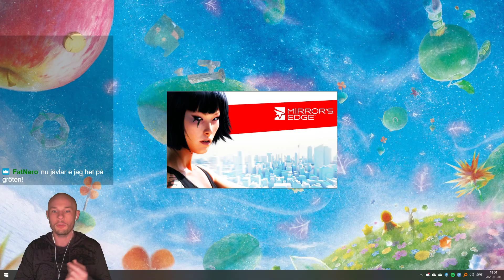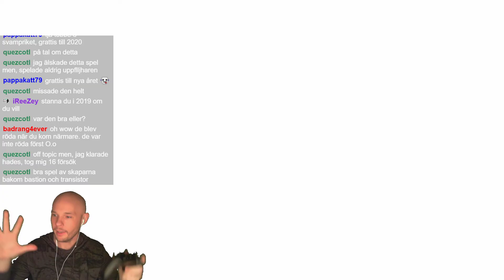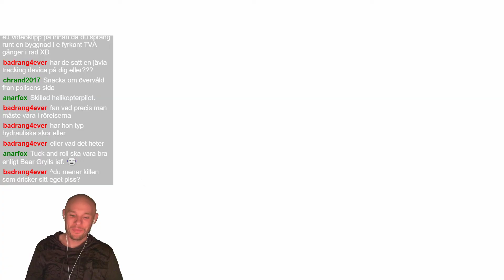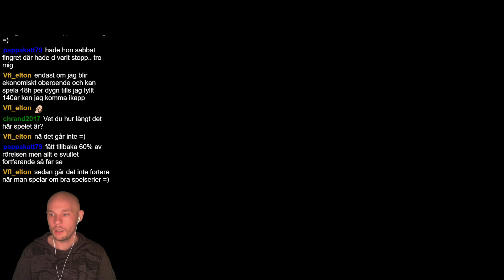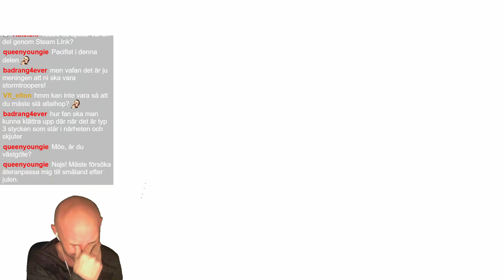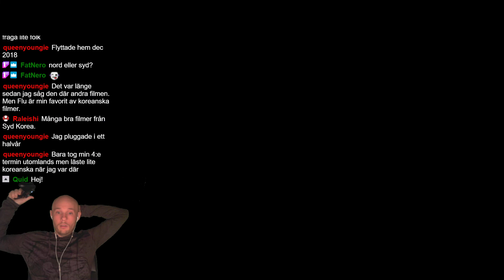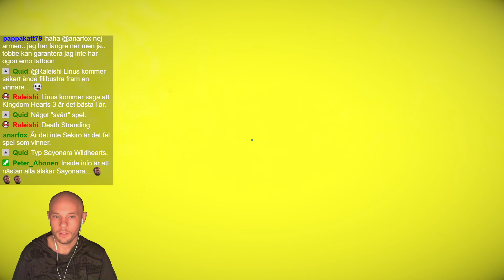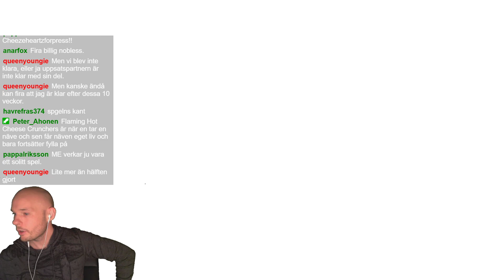Tobbe spelar Mirror's Edge - Del 1 | Stream